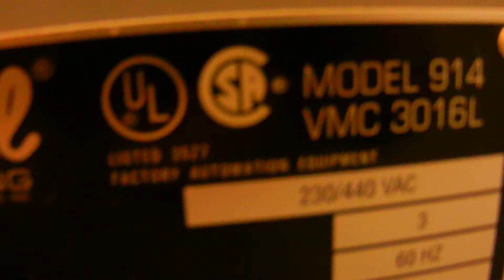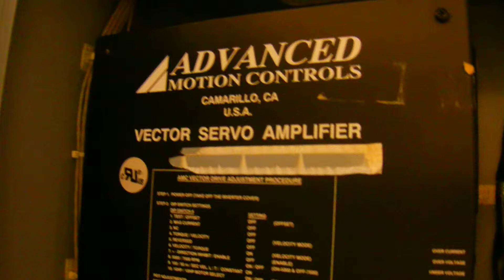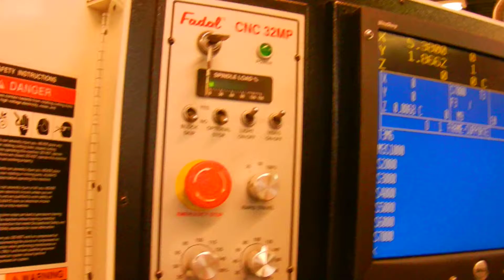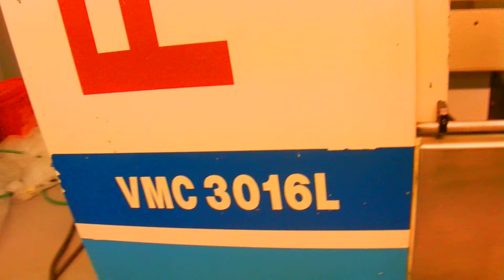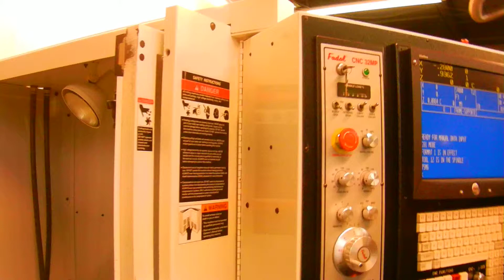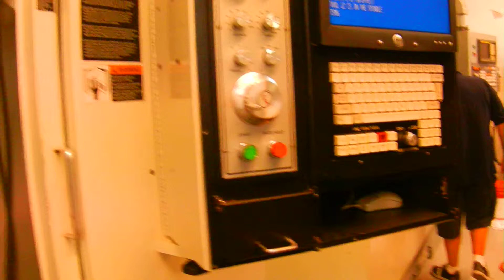FADAL 3016 VERTICAL MACHINING CENTER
MAXIMUM WEIGHT ON TABLE. 2,000 LBS
SPINDLE NOSE TO TABLE. 4" TO 24"
SPINDLE SPEEDS. TO 7,500 RPM
SPINDLE MOTOR. 15 HP
AUTOMATIC TOOL CHANGER. 21 POSITIONS
APPROXIMATE MACHINE SIZE... 90" X 77" X 106" TALL
APPROXIMATE MACHINE WEIGHT. 6,200 LBS

EQUIPPED WITH:
* FADAL 32 MP CNC CONTROL
INSPECT UNDER POWER IN OUR LONG ISLAND, NY WARHOUSE